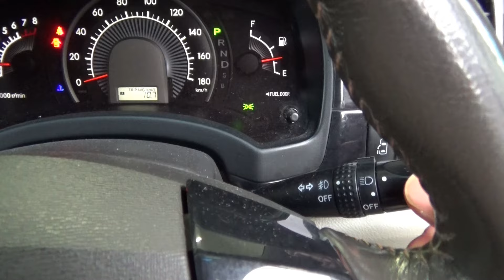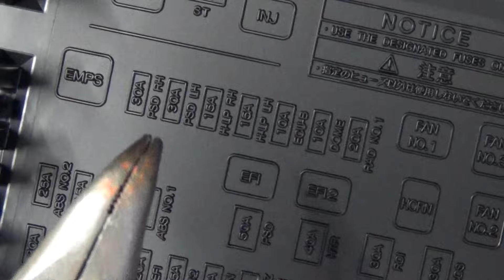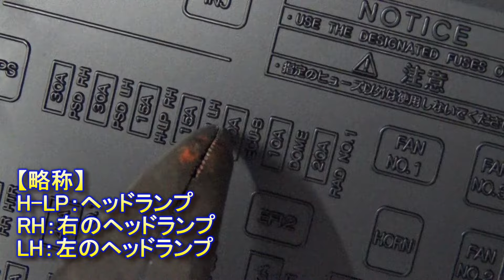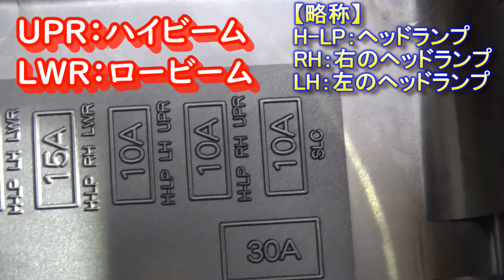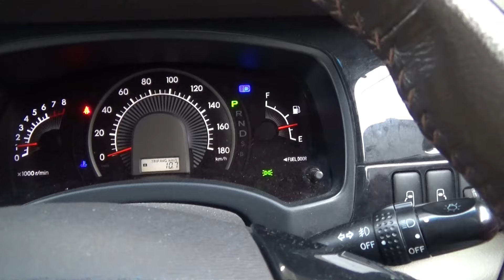ヘッドライトが点かない原因を探ってみた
ヒューズボックスをいじる際は気を付けてください！
【今回使用した道具類】
▼エーモン(amon) ミニ平型ヒューズセット3681

◇使用環境
対象車：経年アイシス
走行距離：約14万キロ
経過年数：だいたい20年ｗ

◇動画制作ＰＣ
CPU : AMD Ryzen 9 3900X 12-Core Processor
GPU : NVIDIA GeForce RTX 2070 SUPER
Monitor : ASUS ゲーミング モニター ディスプレイ ROG Strix XG49VQ
　　　　49インチ PS5対応/湾曲/32:9/3840x1080/144Hz/FreeSync/DisplayHDR 400